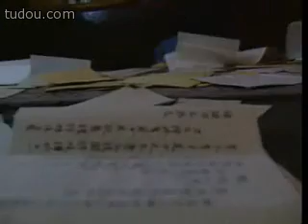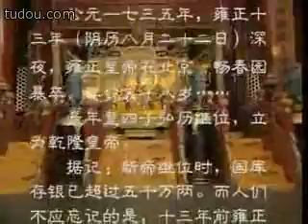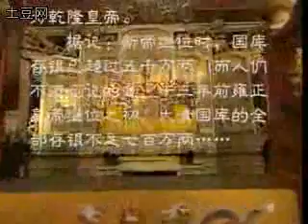[Vương triều Ung Chính] Tứ gia